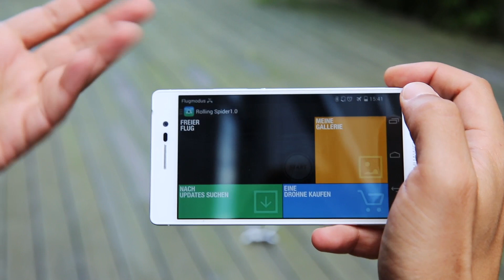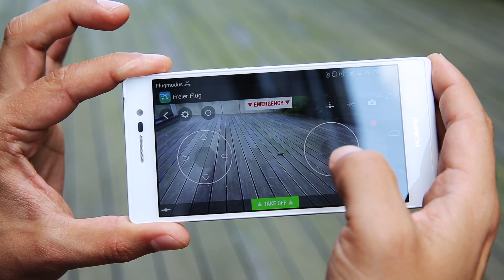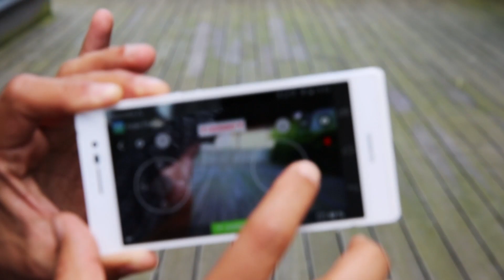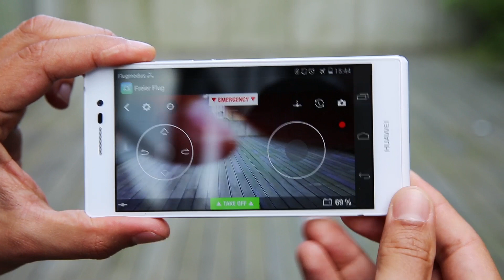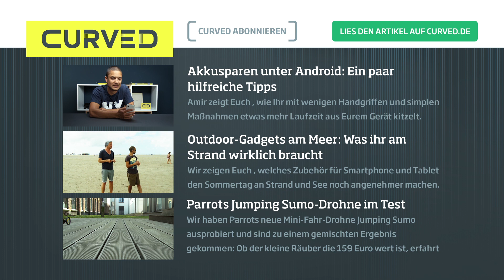Parrots Rolling Spider-Drohne im Test | deutsch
Wir haben Parrots neue Mini-Flug-Drohne Rolling Spider ausprobiert und sind grundsätzlich angetan. Welche Macken der kompakte, 99 Euro teure Quadrocopter und die Steuerungs-App aber noch haben, erfahrt Ihr im Video und im Artikel auf CURVED